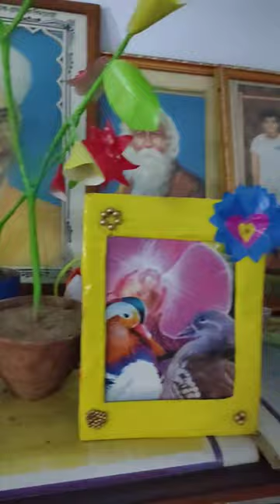handwork school shorts viral